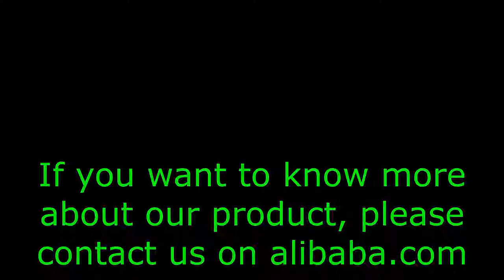mud motor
Drilling Motor is a kind of downhole power frilling tools by mud. The mud output by the mud pump, will enter the motor through the bypass valve, and a certain pressure difference will be formed at the inlet and outlet of motor, to push the rotor of motor to rotate, and to transfer the torque and the RPM to the drill bit via the universal shaft and the driving shaft.
Drilling motors offer a wide range of configurations to meet different needs. These motors have the power, torque, and speed to drill with the PDC bits for specific downhole conditions or well designs. Using the latest available technology and materials, the motors can be used in an extensive range of drilling applications, such as:
Vertical, directional, and horizontal wells
High temperature
Synthetic-, oil-, and water-based mud systems
Performance drilling
Extended-reach wells
Drilling Motor
Increased rate of penetration.
Better hole deviation control.
Reduction in drill string failure rate.
Reduction in wear and tear of the swivel, Kelly, and rotary drives.
Reduction in fuel cost, since compared to rotary drilling, less energy is required to power a downhole motor.